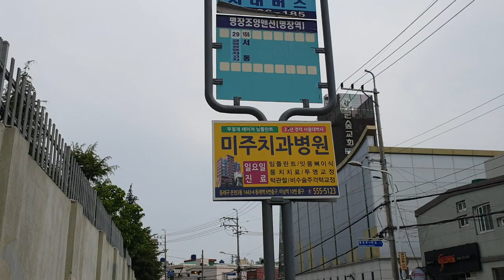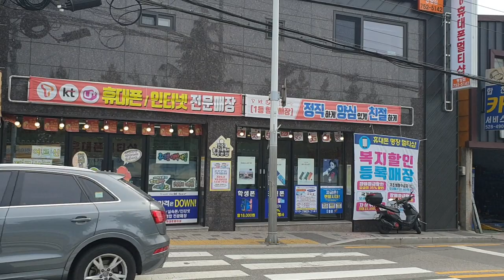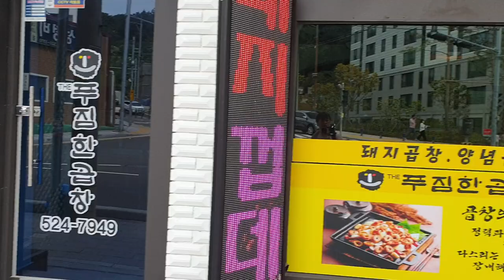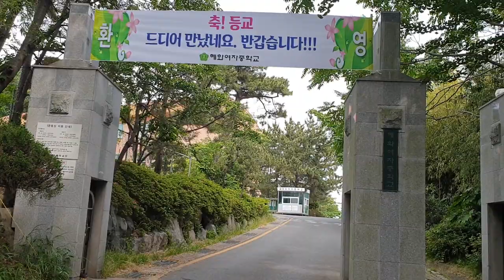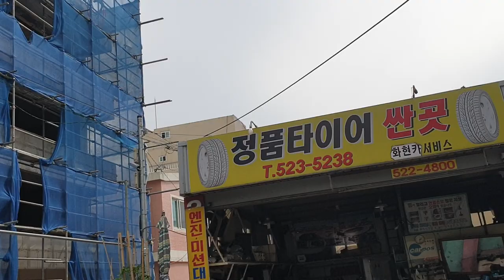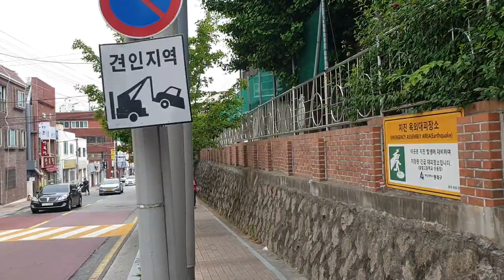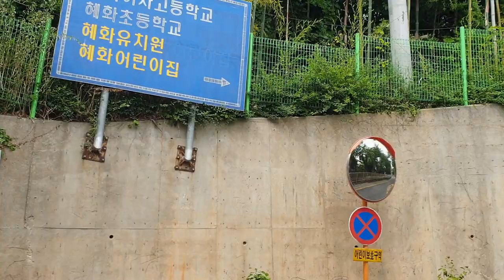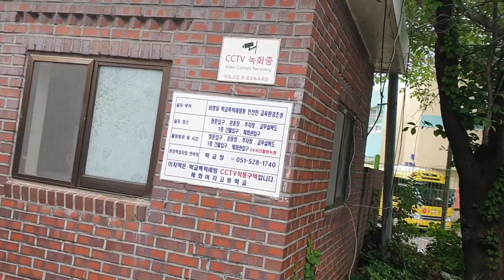WiK🇰🇷Walking in Korea(finally found Hyehwa girls' high school)😋부산혜화여고, 부산혜화여중,충렬중,충렬고,명장초등)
Made by Kang min soo 🎥🚶‍♂️🏤드디어, 혜화여자고등학교 발견🥰😍혜화여자중학교를 먼저 발견함
오늘 하루 17000보 걸어봤네요
저 등교길을 생각해보면,, 감회가 새로운 오늘이네요 그리운 오늘의 워킹이네요~